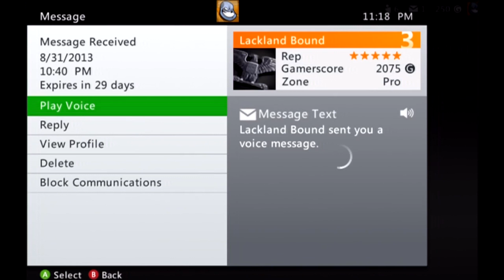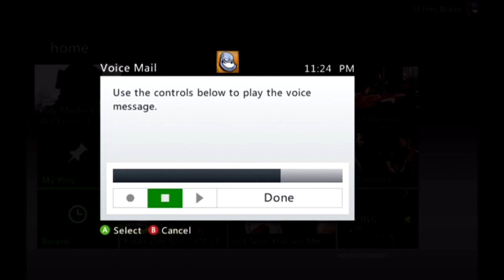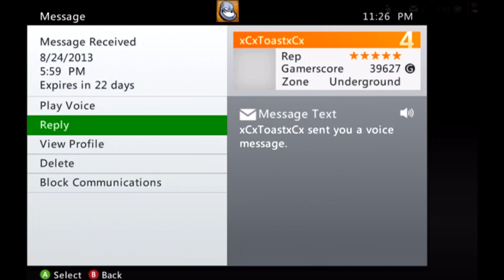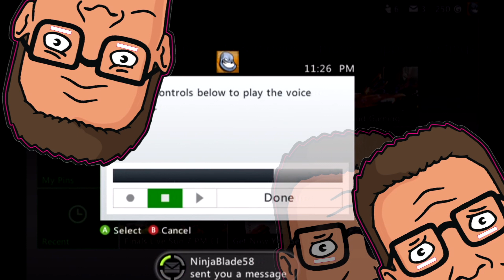Hate & Smooth Jazz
Pick up a Call of Duty or Halo Lag Switch Today!

It helps me grow my channel and gives other the opportunity to see YouTube's #1 and only Lag Switch Troll

Need a fantastic artist to do a custom Youtube Banner?
Look No Further @AllAboutMac510 can hook you up!!!